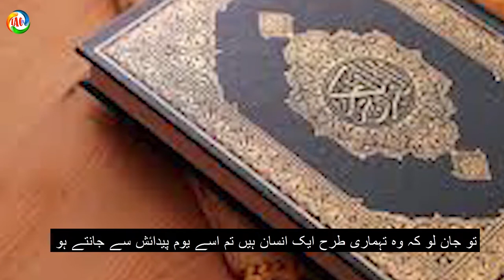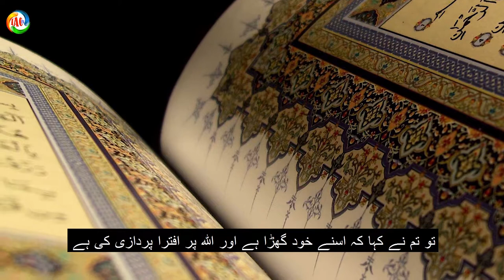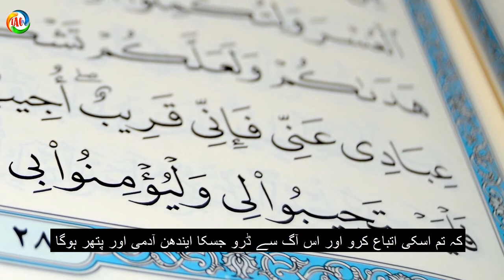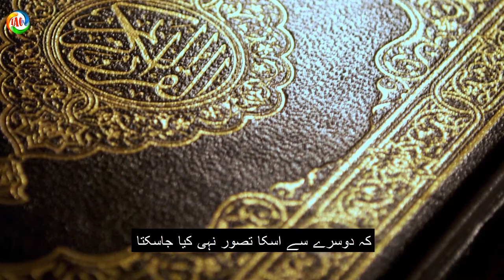dars-e-quran aayat no. 23/ quran ka challenge / tafseer surat al baqrah aayat no. 23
اور اگر تم شک میں ہو اس کلام کیطرف سے جو ہمنے اپنے بندے پر اتارا ہے تو اس جیسی ایک سورۃ لیکر آؤ اور اللہ کے علاوہ اپنے مددگاروں کو بلالو اگر تم سچے ہو
عقیدہ توحید کو ثابت کرنیکے بعد اللہ تعالیٰ نے ان آیتوں میں رسول اللہ صلی اللہ علیہ وسلم اور انکی نبوت کی صداقت پر عقلی دلیل پیش کی ہے اور کہا اے میرے رسول کی مخا لفت کرنیوالوں اس دعوت کو رد کرنیوالوں اسے جھوٹا بتانے والوں اگر تمہیں اس بارے میں شبہ ہے کہ واقعی ہم نے یہ قرآن اپنے بندے پر اتارا ہے تو جان لو کہ وہ تمہاری طرح انسان ہیں تم اسے یوم پیدائش سے جانتے ہو کہ نہ وہ لکھتا ہے نہ پڑھتا ہے وہ ایک کتاب لایا اور تمہیں خبر دی کہ یہ اللہ کی کتاب ہے تو تم نے کہا کہ اسنے خود گھڑا ہے اور اللہ پر افتراء پردازی کی ہے اگر بات ویسی ہی ہے جیسا تم کہتے ہو تو اس کتاب جیسی ایک سورۃ لے آؤ اور تمہارے جتنے معاون و مددگار ہوں ان سب کی مدد حاصل کرلو اور یہ تمہارے لیے آسان بھی ہے اس لیے کہ تم لوگ فصاحت و خطابت کے بادشاہ ہو اور میرے رسول سے تمہاری دشمنی بھی بہت بڑی ہے اور اگر تم نہی لاسکتے جیساکہ تاریخ شاہد ہے کہ چودہ سو سال گزر گئے اور کوئی شخص اس چیلینج کو قبول نہ کرسکا تو یہ کھلی نشانی اور واضح دلیل ہوگی اس امر کی کہ میرا رسول سچا ہے اور وہ کتاب سچی ہے جو میں نے اس پر اتاری ہے اور تمہارے عجز کا یہ اعتراف اس بات کا متقاضی ہے کہ تم اسکی اتباع کرو اور اس آگ سے ڈرو جسکا ایندھن انسان اور پتھر ہوگا اور یہ آگ اللہ اور اسکے رسول کا انکار کرنے والوں کے لیے تیار کی گئی ہے یہ آیت قرآن کریم اور رسول اللہ صلی اللہ علیہ وسلم دونوں کی صداقت پر دلیل ہے اسمیں اس طرف اشارہ ہیکہ ہدایت قبول کرنیکی توقع اسی سے کیجاتی ہے جو شبہ میں مبتلاء ہو اور حق کو جاننا چاہتا ہو لیکن وہ مخالف جو حق کو جاننے کے باوجود اسے چھوڑ چکا ہو اس سے قبول حق کی توقع نہی کی جاتی
رسول للہ صلی اللہ علیہ وسلم کے لیے لفظ عبد کا استعمال اس بات کی دلیل  ہے کہ آب کی سب سے پہلے صفت یہی تھی اسی لیے آپنے اللہ کا حق عبودیت اسطرح ادا کیا کہ دوسرے سے اسکا تصور نہی کیا جاسکتا